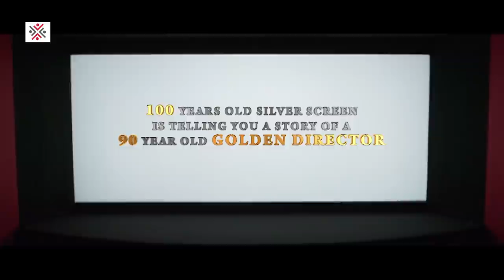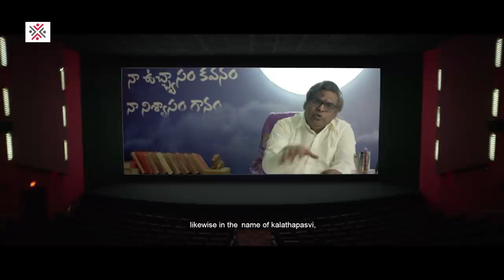Viswadarshanam Movie Teaser | Journey of K Viswanath Garu | Tanikella Bharani | JanardhanaMaharshi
The journey of K Viswanath Garu, Viswadarshanam Movie Teaser on People Media Factory. Viswadarshanam 2019 Telugu Movie ft. Tanikella Bharani. Directed by Janardhana Maharshi. Produced by TG Viswa Prasad under People Media Factory. Co-produced by Vivek Kuchibotla.

Viswa Darshanam is an official biopic of the Great Auteur K Viswanath garu.